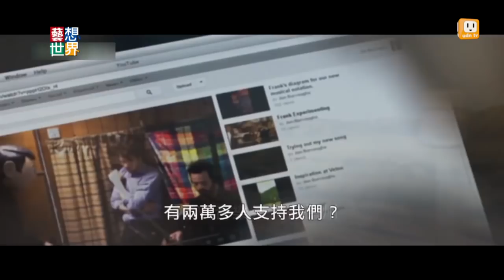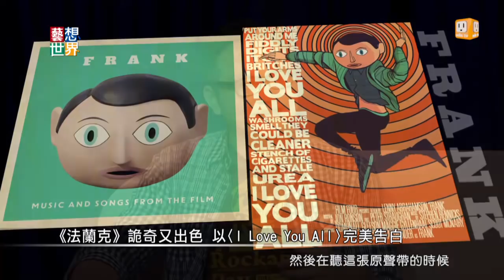《藝想世界》樂評人林貓王談電影《法蘭克》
驚豔日舞影展，年度最怪咖音樂電影搞怪登場！《性愛成癮的男人》麥克法斯賓達現身又獻聲，飾演戴著面具的「法蘭克」。《藝想世界》邀請樂評人林貓王深入剖析這部"真人怪事"改編的電影。Facebook粉絲團

內容勘誤：標題「The Freshies樂團力圖成名 無奈搞怪主唱砸鍋」應改正為「Frank Sidebottom樂團力圖成名 無奈搞怪主唱砸鍋」，特此說明。